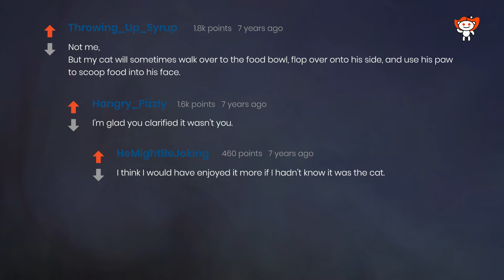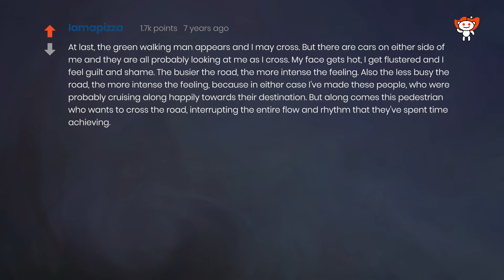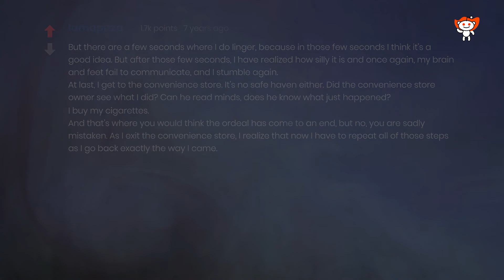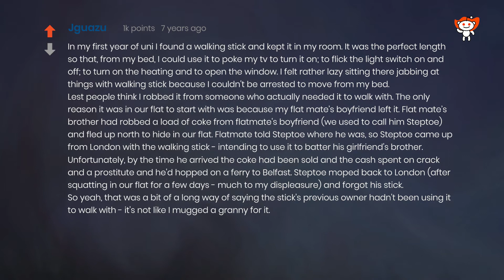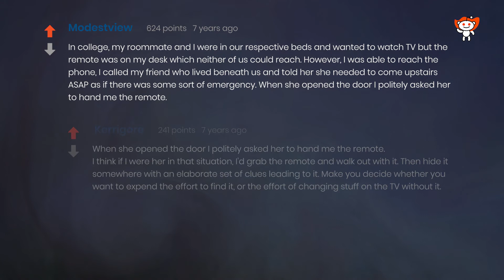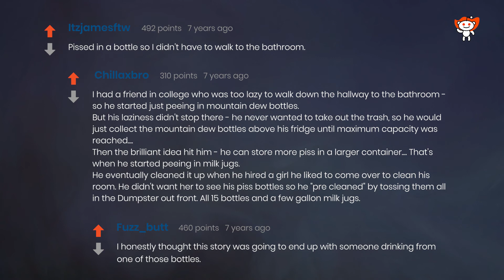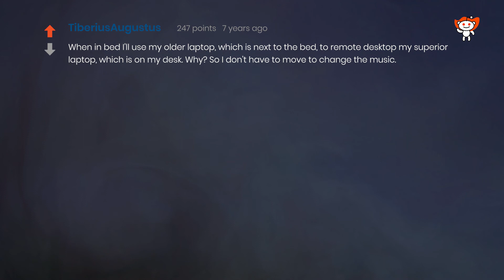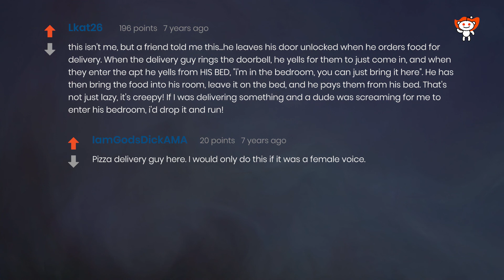What's the laziest thing you've ever done? (Human Voice) r/AskReddit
WR170M

This channel is committed to providing selected, quality real person narrated, easy to listen, clean content from with Human Voice r/AskReddit.

This Video details answers and comments to the question "What's the laziest thing you've ever done?" as found on r/AskReddit